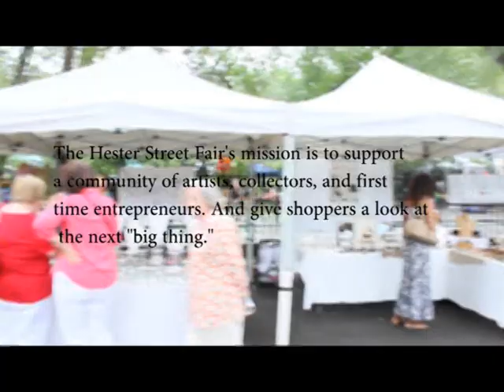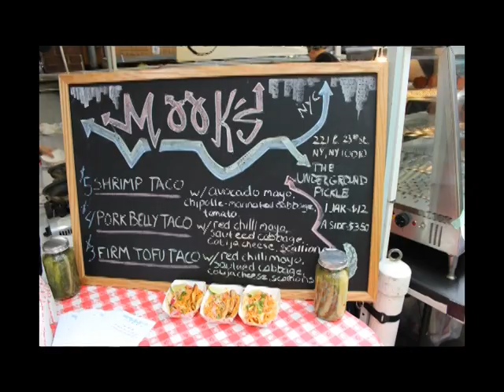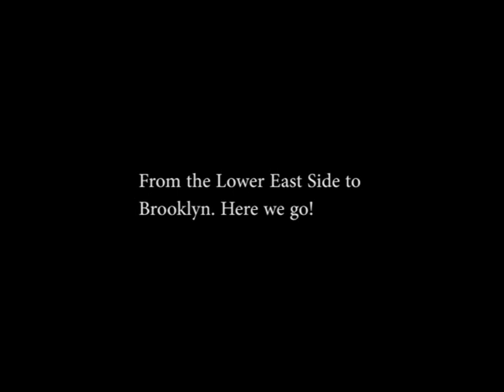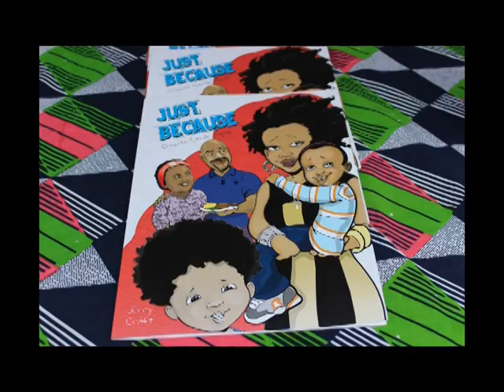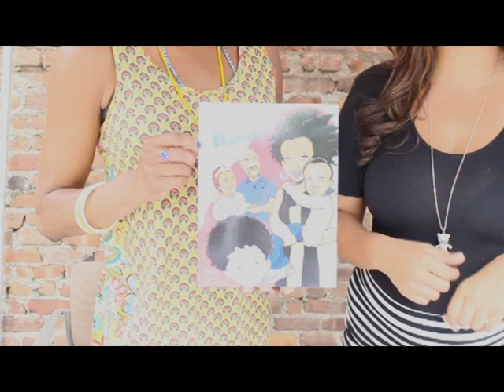'Everywhere You Are'- Hester Street Fair/Brooklyn Pop-Up Market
'Everywhere You Are' is a mini travel and events series based in NYC. Creator/Host Erika J. Santos developed this series for NYC locals who are tired of doing the exact same thing every weekend. It is a way for them to experience new things and even learn to enjoy their surrounding boroughs.